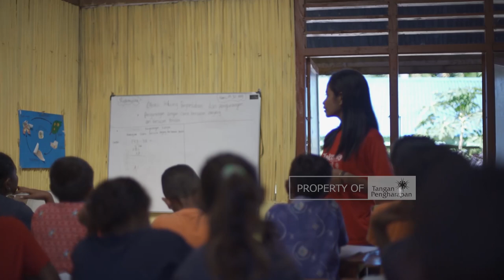Pengabdian bagi Pendidikan Pedalaman - Cerita Guru Pedalaman